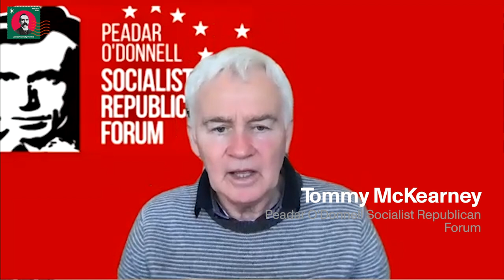James Connolly Festival 2021 - Carson's Crumbling Creation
Hosted by Peadar O'Donnell Socialist Republican Forum

Established a century ago and now, the future of the Six County political entity has never been in such doubt. Challenged by demographic trends, British disinterest, an Irish sea border and the distinct possibility of a border poll, the ending of partition and the union with Britain are very much on the political agenda.

Here, three political activists: Eugene McCartan general secretary of the Communist Party of Ireland, Paul Stewart author and political scientist and Tommy McKearney of the Peadar O'Donnell Socialist Republican Forum discuss the current situation with and likely future of the North of Ireland.